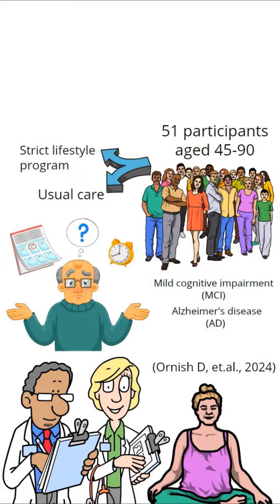Do You Want to Improve Your Memory?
If you've ever wondered whether changing your lifestyle could help improve memory, you're not alone. A recent study led by Dr. Dean Ornish and his team explored this very question. They found that intensive lifestyle changes can indeed make a significant difference for those with mild cognitive impairment (MCI) or early dementia due to Alzheimer's disease (AD).

Our free programs on healthy eating, exercise, and stress management can be a great start for changing habits and lifestyle.